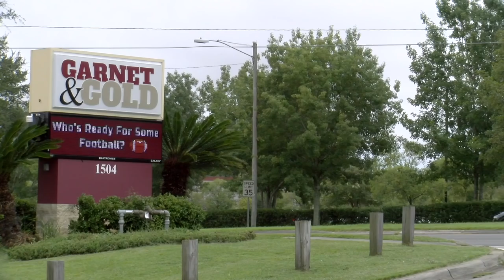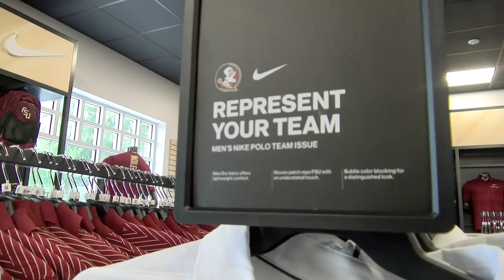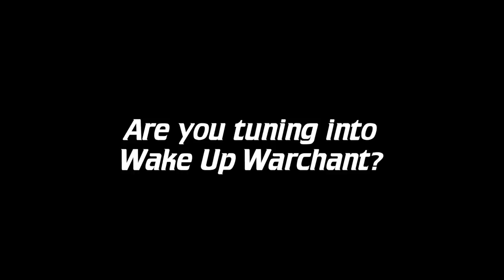Florida State Seminoles football preview - The Warchant Report: FSU vs. N. Illinois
Warchant's Ira Schoffel and Corey Clark join ESPN-Tallahassee's Jeff Cameron for this week's Warchant Report.  NIU (+10) at FSU, 3:30 p.m. ESPNU, 9/22.